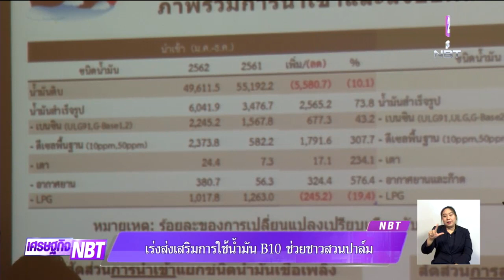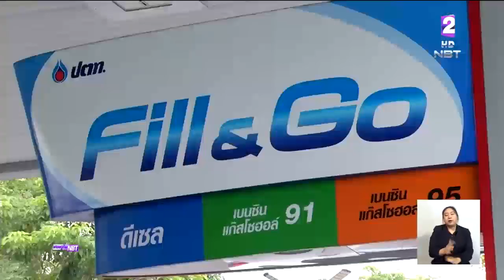เร่งส่งเสริมการใช้น้ำมัน B10 ช่วยชาวสวนปาล์ม